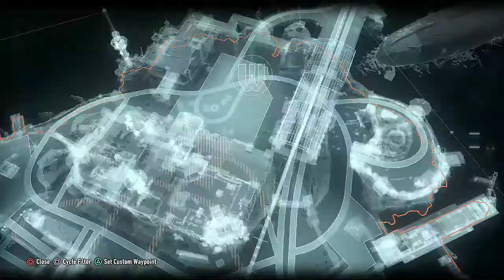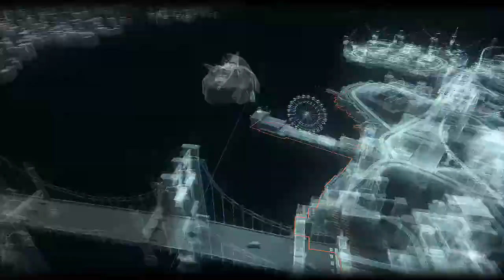Let's Play Batman: Arkham Knight [Blind] - #31 | I Think I'm A Clone Now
Hi there- oh bye then I guess.
It’s the most magnificent time of year, for it is Halloween! And Batman’s enemies are out to prove that is going to be the Scariest Knight that Batman has ever faced. But Batman has a trick up his sleeve this time. And that trick is a tricked out supertank!